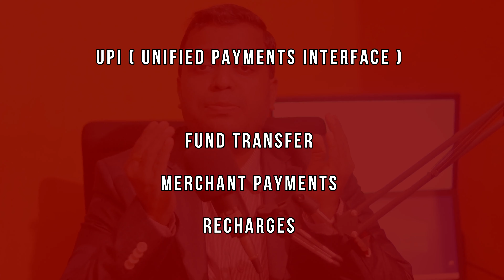VPA IN UPI PAYMENT | What is VPA | How To See VPA In UPI | VPA Kya Hai | VPA Kaise Dekhe | Virtual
VPA IN UPI PAYMENT. What is VPA or Virtual Payment Address In UPI Payment. NPCI Introduced UPI in which multiple banks can be linked in one mobile application. From this UPI mobile app, banking features can be done from any added banks on UPI App. How To Create VPA and How To See VPA In UPI all are described on this video.

00:00 Introduction

00:05 What is VPA IN UPI PAYMENT? Virtual Payment Address

02:00 Advantages of VPA - Virtual Payment Address

03:06 How To See VPA In UPI App

03:22 How To Set VPA As Primary VPA In UPI App

04:11 Conclusion